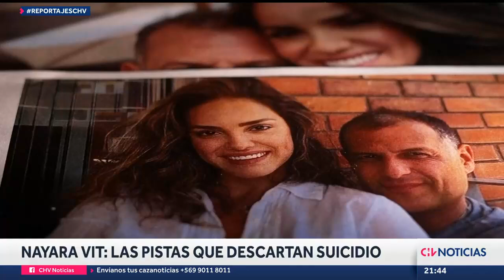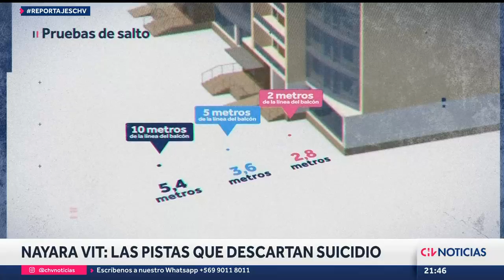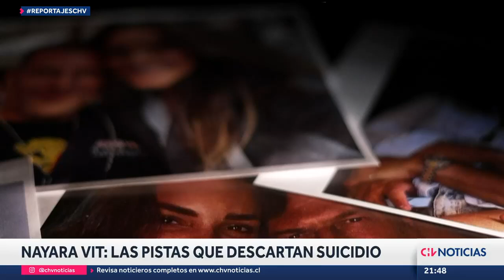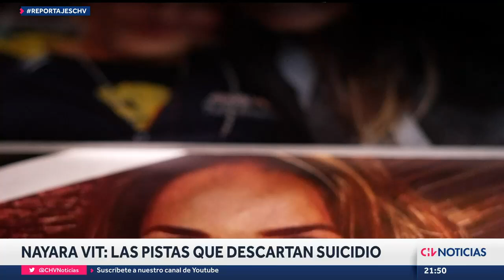EXCLUSIVO | Revelan registros inéditos de Rodrigo del Valle alertando sobre la muerte de Nayara Vit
En el video captado por las cámaras de los guardias municipales, se puede ver a la pareja de la modelo con cara de aflicción. Sin embargo, el abogado querellante en la causa, Rodrigo Cáceres, apuntó a que se trata de un dolor fingido, ya que se le puede ver con "un llanto sin lágrimas".

Periodista: Fernanda Jure Olave.